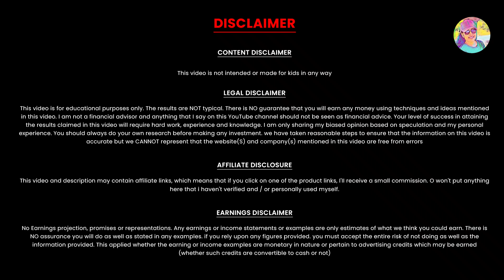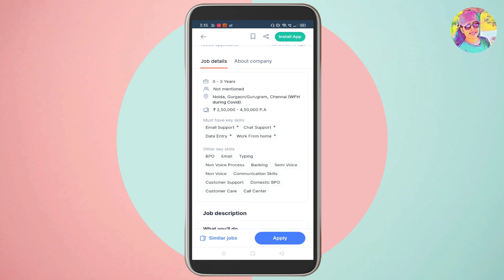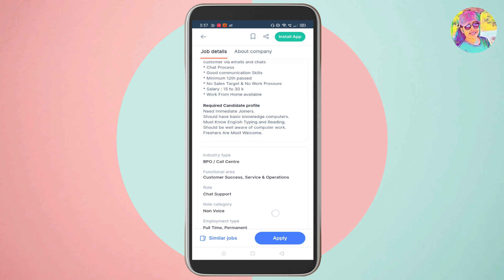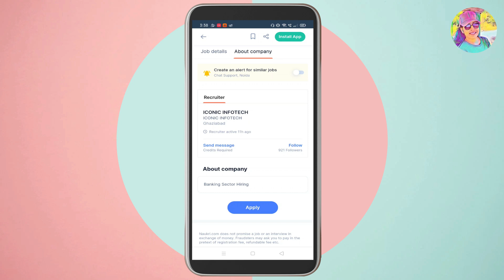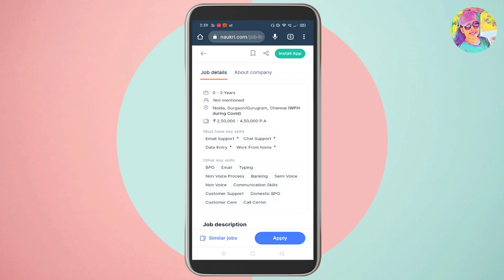Monthly 35000Rs | മൊബൈലിൽ Message അയച്ചു Bank, PhonePe, Google Pay വഴി Withdraw ചെയ്യാം | Twinguides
Monthly 35000Rs | മൊബൈലിൽ Message അയച്ചു Bank, PhonePe, Google Pay വഴി Withdraw ചെയ്യാം | Twinguides | Work From Home | Online Job Malayalam

Registration link - Sorry Job Closed

onlinejob​Malayalam
part-timejobs
copy past jobs